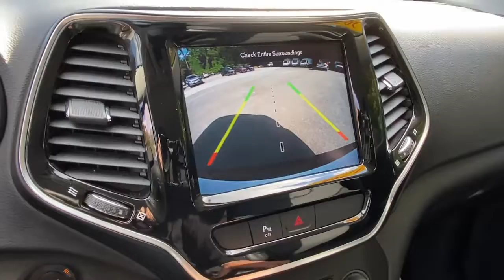2020 Jeep Cherokee Cortlandt Manor, Croton on Hudson, Ossining, Briarcliff, Peekskill 1219609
Bright White Clearcoat Used 2020 Jeep Cherokee Limited available in Croton, New York  at Croton Auto Park. Servicing the Cortlandt Manor, Croton on Hudson, Ossining, Briarcliff,  Peekskill, NY area.